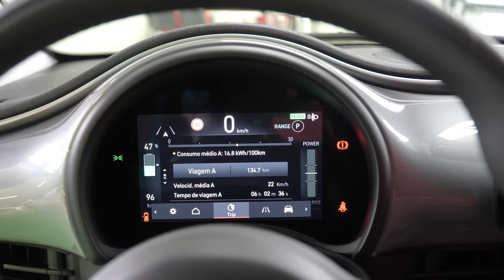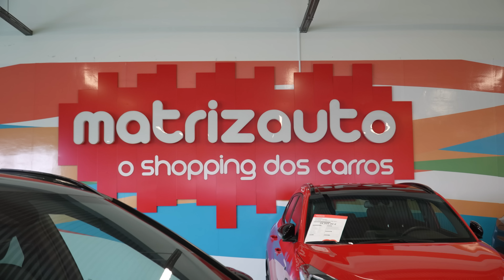Fiat 500e: O icone rendeu-se à eletricidade - Standvirtual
Há cada vez mais modelos a converterem-se à eletricidade, mas nem todos carregam um nome ou legado tão importante como o Fiat 500.

Mas se há carros em que tal alteração fazia todo o sentido, o Fiat 500 é um deles! A nova versão deste pequeno citadino da Fiat traz-nos o melhor dos dois mundos: o estilo vintage inspirado nos anos 50, e o melhor da tecnologia elétrica.

O resultado? Mais do que um carro perfeito para a cidade, um acessório de moda.

Acompanha e subscreve o Standvirtual em todas as plataformas digitais e não percas os próximos ensaios.